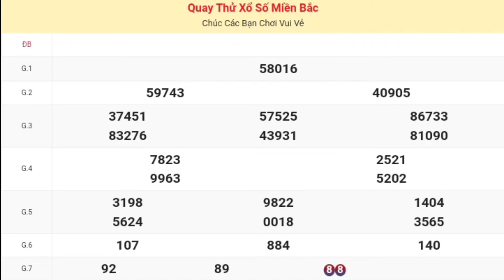XSMB | Quay Thử Kết Quả Xổ Số Miền Bắc ( Hải Phòng ) P6 Hôm Nay 23-08-2024